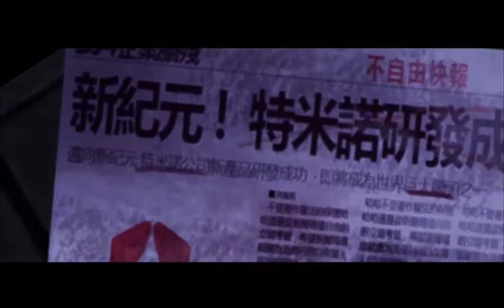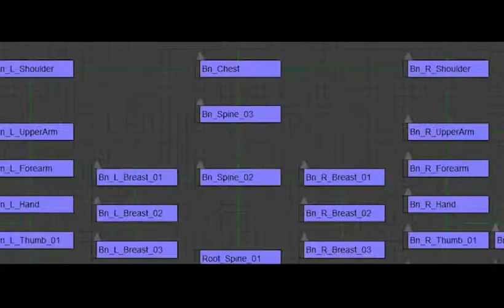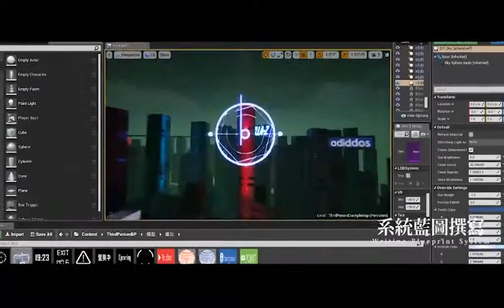1-107-08-第三名-006_影音作品_設計群_新北市私立復興高級商工職業學校_ExitNo.6六號出口